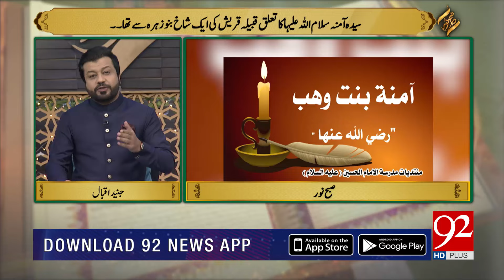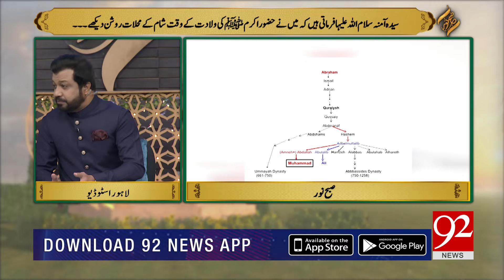SUBH-E-NOOR | Nazrana Aqeedat Bahazoor Syeda Amina Salam Ullah Alaiha | 10 October 2022 | 92NewsHD